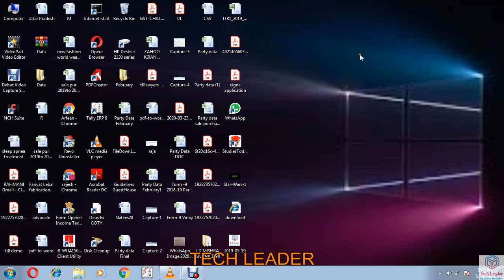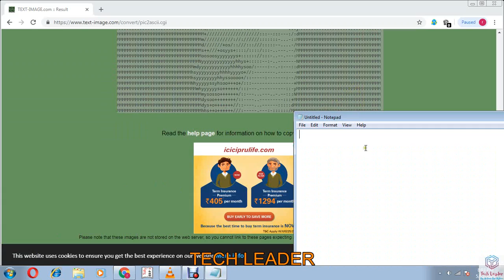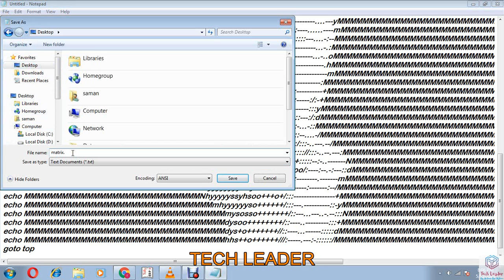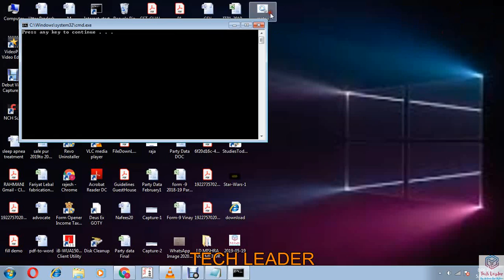Matrix Effect on Photo By HTML & CMD.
hey guys,

 Matrix Effect in your Photo

This video was officially uploaded by Tech Leader..For Watching New Videos related To CMD , HTML, WEB BASED .

Brainly-Arfeen004